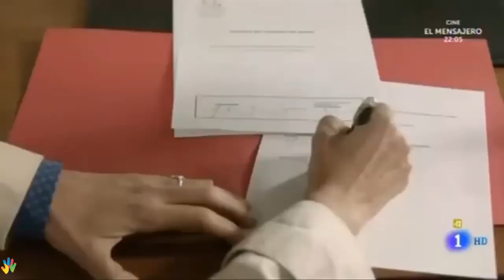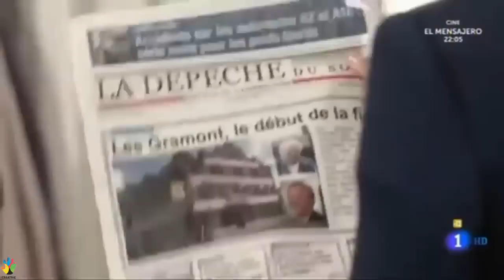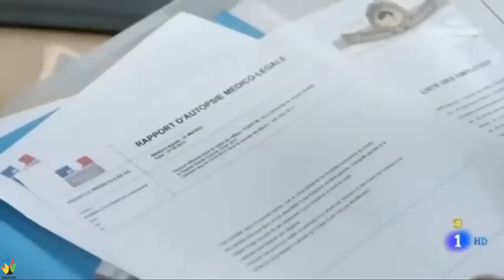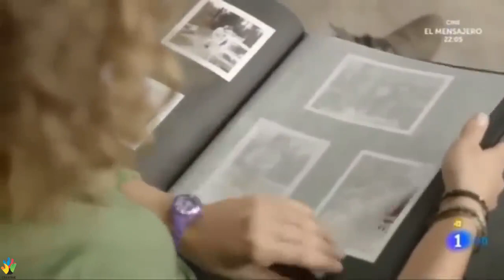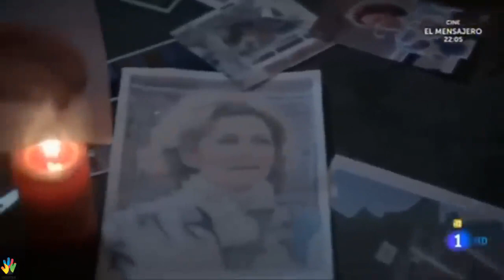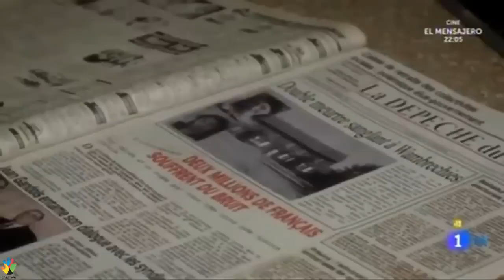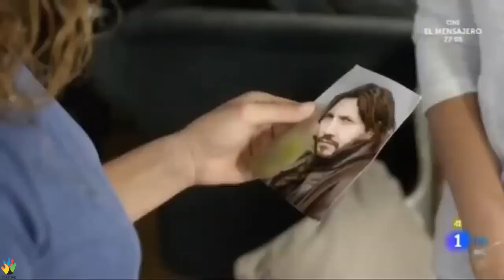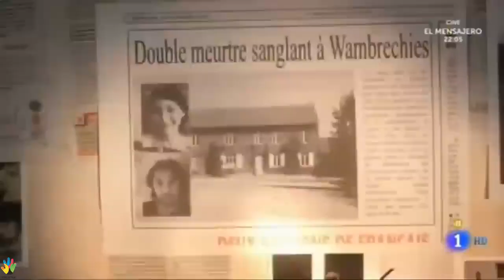Tadeo jones 3: La tabla esmeralda película completa en español latino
Tadeo jones 3 película completa en español en Latino